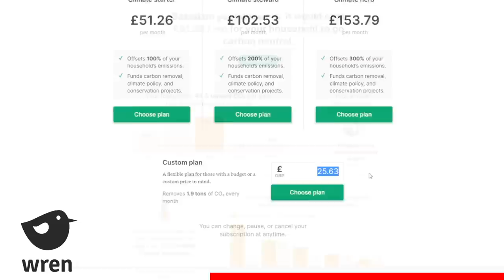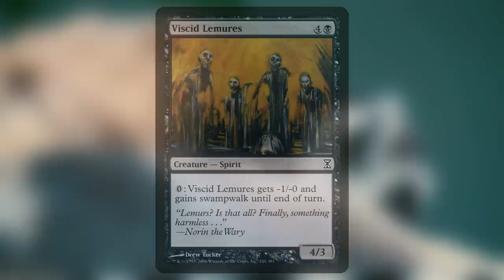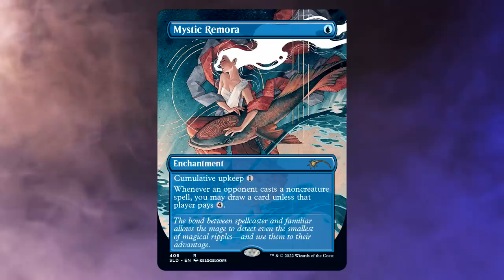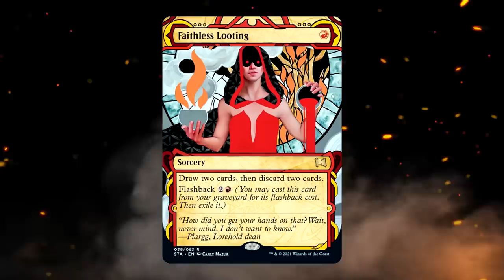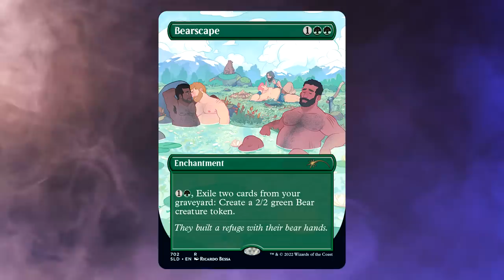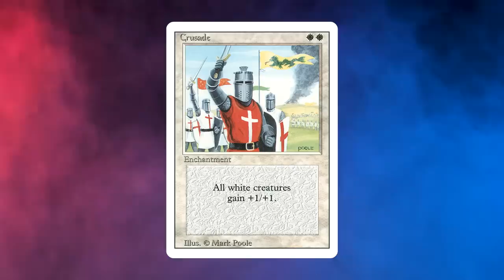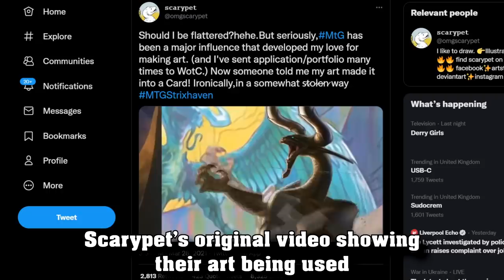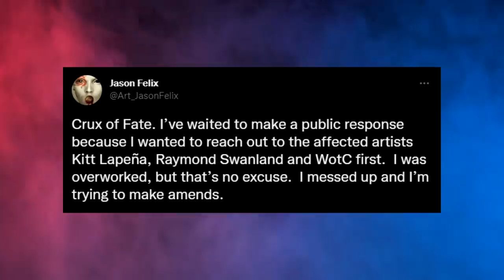MTG's Infamous Arts - This Video Is Demonetised for Saying a Naughty Word.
Let's talk miscommunication, plagiarism and extreme bigotry. Let's talk about "when Magic art goes bad".